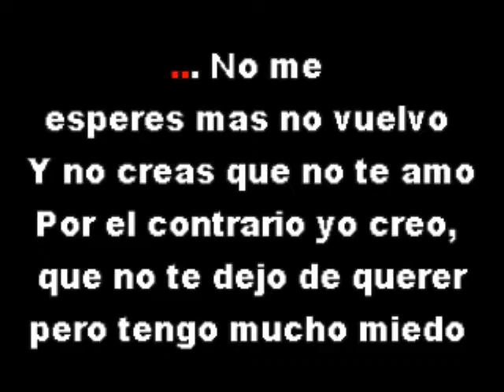Ramon Torres - En Un Cuarto De Hotel - Karaoke Exclusivo